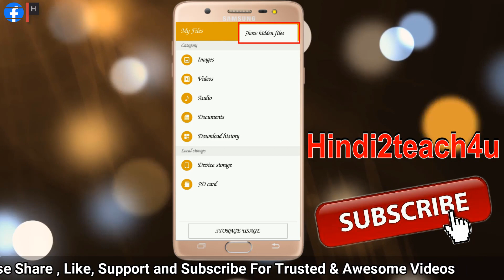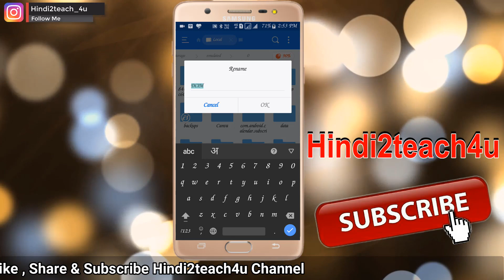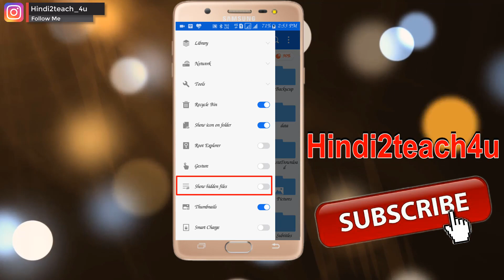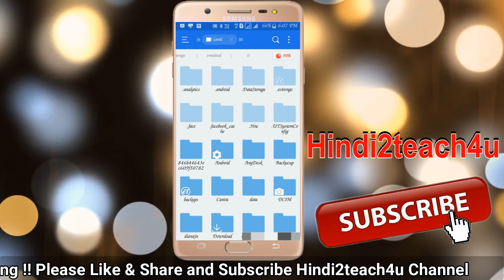How to Hide Folder Without Any Apps on Android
Dosto aaj ke es video me apko batane wala hun ki aap apke android smartphone me kisi bhi folder , files , photos, ko kaise hide kare wo bhi bina kisi third party application ko install kiye isme aap bina kisi application ke kisi bhi folder ya kisi bhi photos ko hide kar payege jisse wah folder apki gallery me bhi show nahi hoga or fir apke alawa apke smartphone me koi or apka wah folder nahi dekh payega